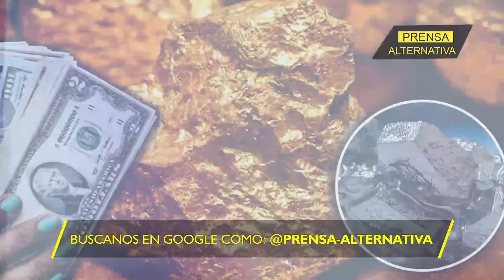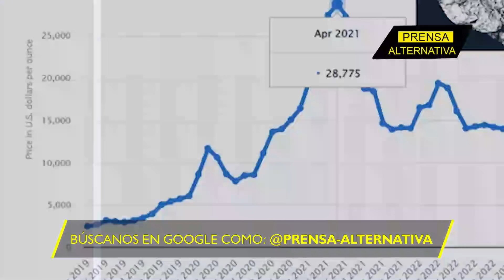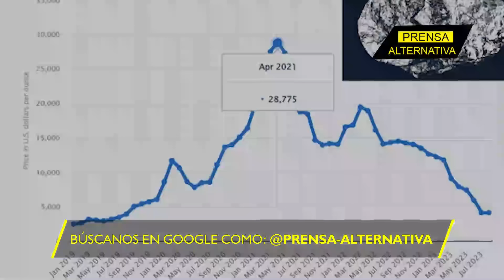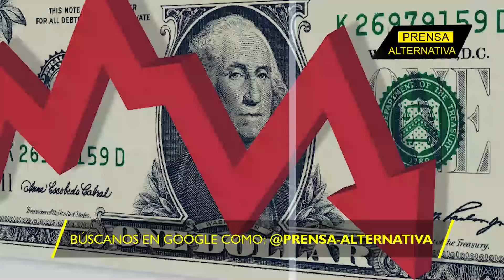País BRICS tiene un metal que DUPLICA al billete de EEUU! Pánico en Wall Street!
¡Sudáfrica dobla el valor del dólar con Rodio! ¡La nueva amenaza para Occidente! El poderío del dólar y la hegemonía de Occidente se tambalean ante el resplandor del rodio, el metal más caro del mundo, cuyo valor casi duplica al del oro. Sudáfrica, miembro crucial de los BRICS, se alza como el guardián de este preciado recurso, desafiando abiertamente a las potencias occidentales.

Director General: Juan José del Castillo - El Jota
Jefe de Prensa: Enzo Anchante REV100001JP01
Jefe de Redacción:  REV10001JR
Redactor: Esperanza Justo

Org
REF11JR5
L03
E07
sep2024PA

Info0
Pr1
RA5011
Loc3
Edt7